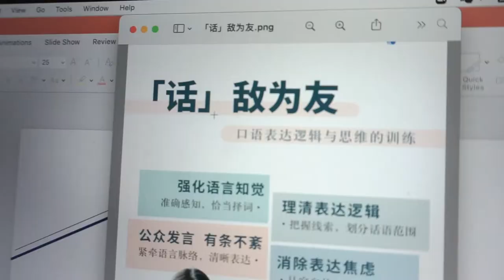【VLOG】充实的一天☀️｜我居然优先接种新冠疫苗！分享接种心得…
因为种种机缘巧合，我获得了疫苗优先权！
希望大家都能好好争取
并且好好珍惜接种疫苗的机会。
争取尽快完成80%的接种率，
一切就可以恢复秩序啦❤️

我要举办免费分享会了！等你来玩哦！
《「话」敌为友》口语表达逻辑与思绪梳理
日期：12/6/20221（六）
时间：8:00pm
地点：ZOOM